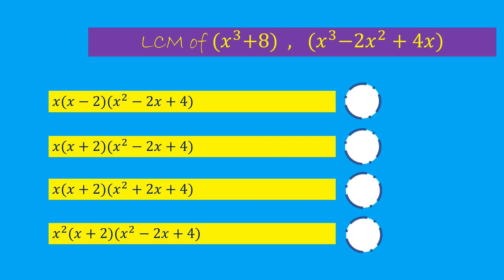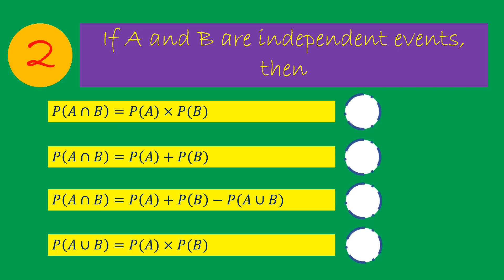MCQs Episode 40 - NEB (+2)entrance||100% Scholarship||Nursing||Physics||Biology||Bridge Course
This video contains 5 important MCQs for +2 entrance exam.